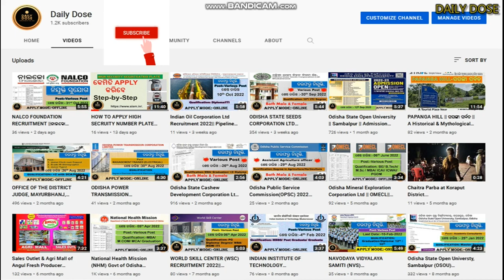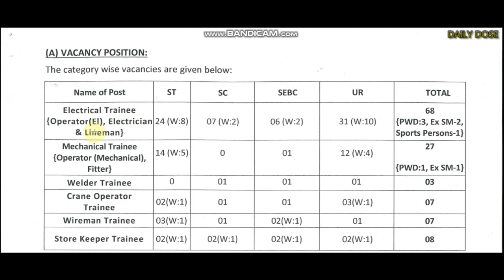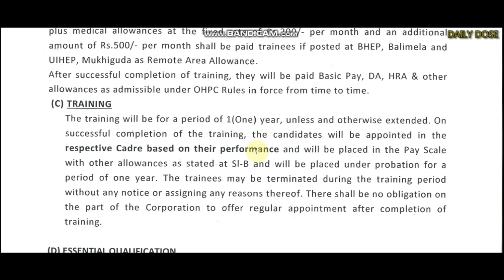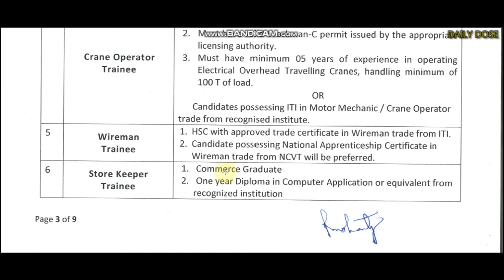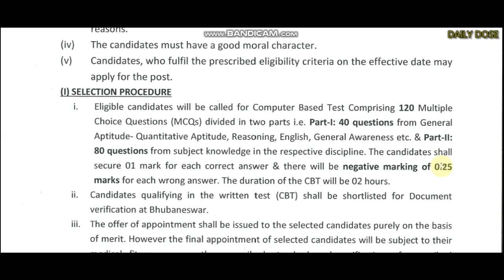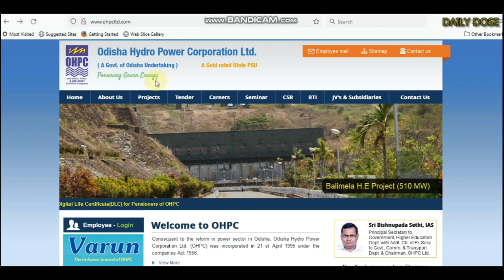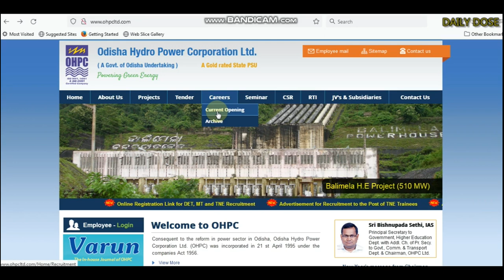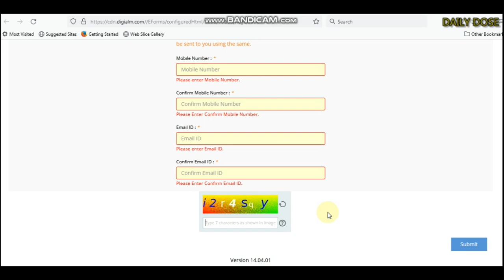Odisha Hydro Power Corporation Ltd Recruitment 2022 || Various Post